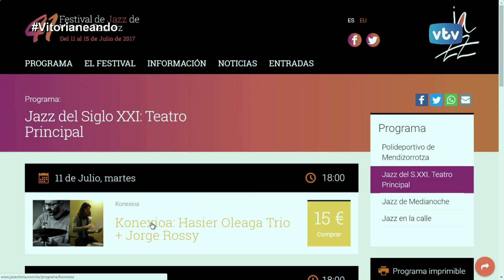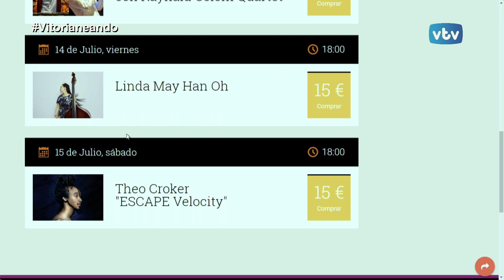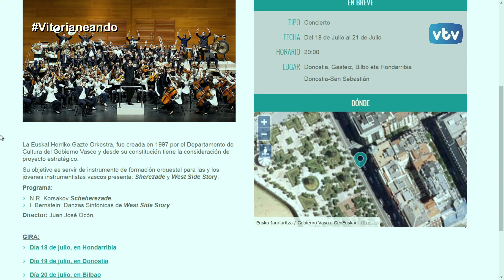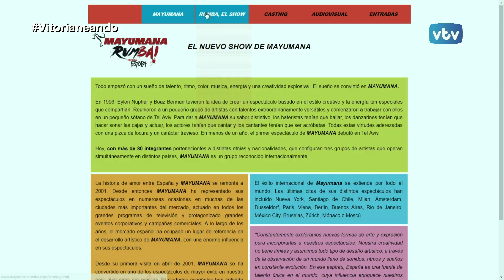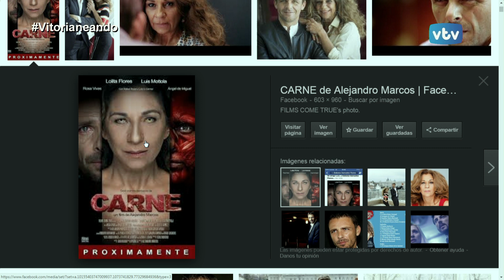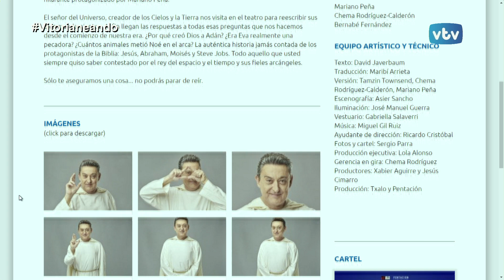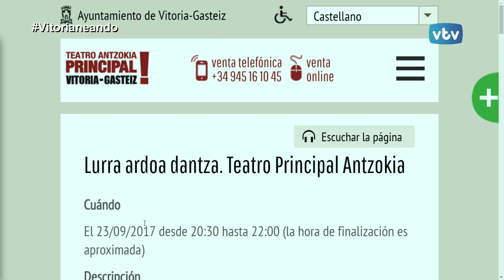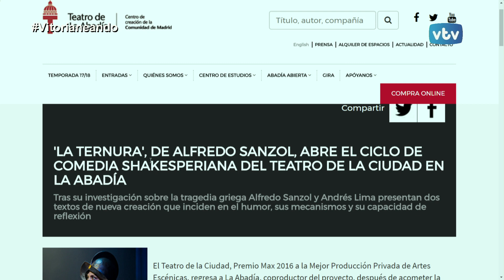VITORIANEANDO Teatro verano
I like to be in America... ¿Le ponen melodía? Los chicos y chicas de la EGO lo  harán el próximo 21 de julio... A ellos les seguirá a finales de mes el musical Mayumaná Rumba con canciones de Estopa, y por supuesto, en fiestas, no faltarán buenas comedias en el Teatro Principal. Nos habla de todo ello, su responsable, Marta Monfort